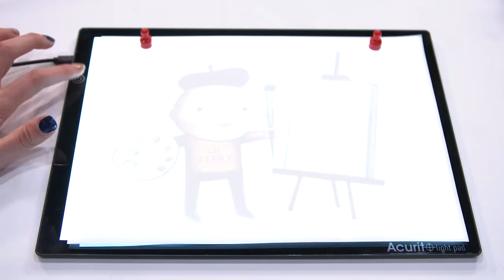LED Magnetic Light Pad - Key Features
Magnetized Light Pad? Yes! A magnetized light pad! The Acurit LED Magnetic Pad is strong, lightweight, compact, portable, and simple to use!
It is perfect for tracing drawings, perspective drawings, hand lettering, graphic and textile design, tattoo design, and a host of craft uses. The LED unit casts even, non-flickering light across the entire surface. The top and bottom edges of the lighted area are magnetized, allowing you to easily secure your paper with the two included red magnets or any other magnet you may have.

Some Key Features:
Outer dimensions are 9.84" x 13.3" (250x338mm)
Depth (6mm) slightly less than 1/4" thick
Viewing area of 8.75" x 12.04" (222x307mm)
Rounded outer corners for safety
English inch rules on both top and left-hand sides
Three levels of brightness
5 Volts of electricity
Brilliant LEDs will last about 100,000 hours!
15% more than visibility over similar pads
USB C to USB A cable included
4 Non-Slip rubber feet (on bottom)
Complimentary 1-year warranty

For more information and purchase a LED Magnetic Light Pad bu Acurit, please